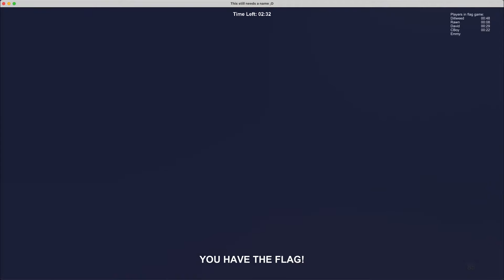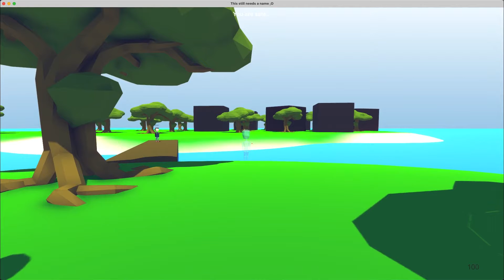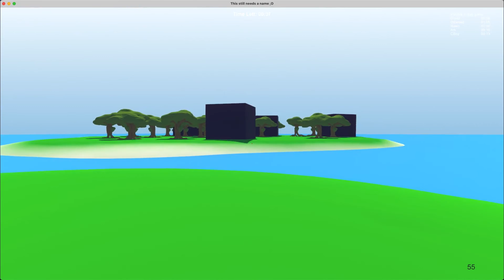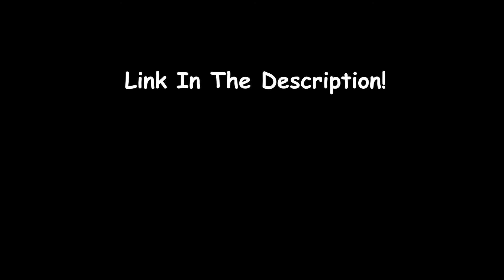3 - You can play my FPS multiplayer game right now!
Jumping, capture the flag, bigger map with more people, and ghosts have entered the game! We're playing with an awesome crew of play testers; Ross Andresen, Wesley Boyd, Aidan Tanis, Emily Melson, & Colin Boyd! Got an idea for a name or a request for me to add a specific feature? Updates coming soon!

The Music that I have used in this Video can be found just below:

This Video Was Inspired By:
Runescape